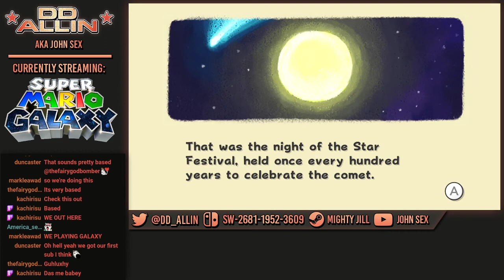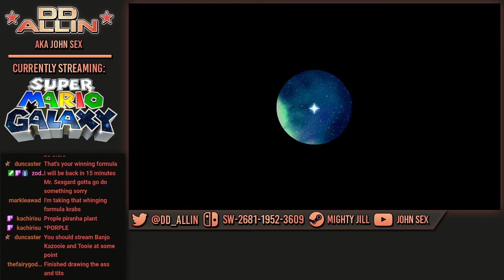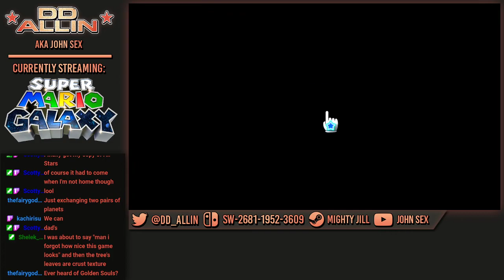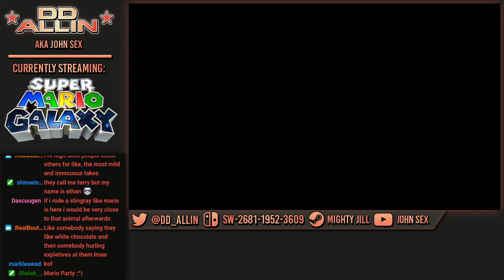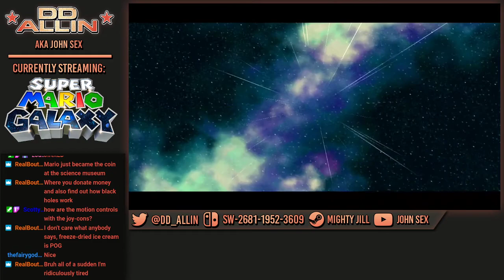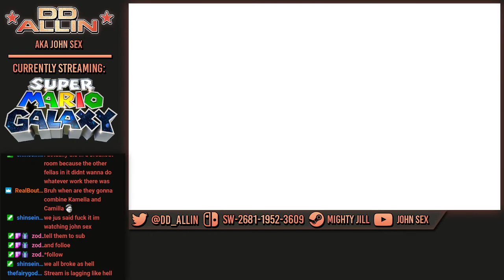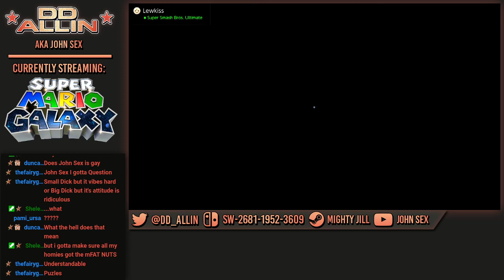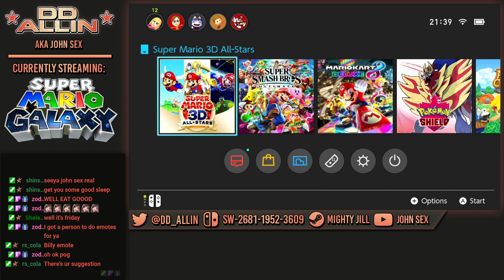[Full Stream] John Sex does Mario Galaxy Part 1 - (18/09)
Sorry for static, mic is retarded